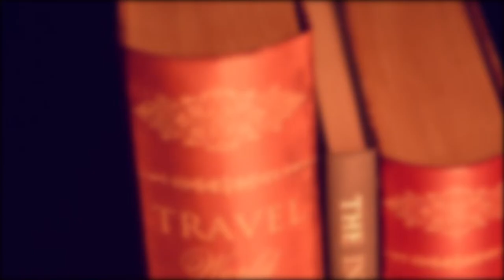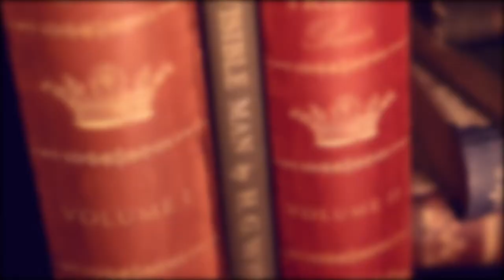Little Women the Musical Trailer